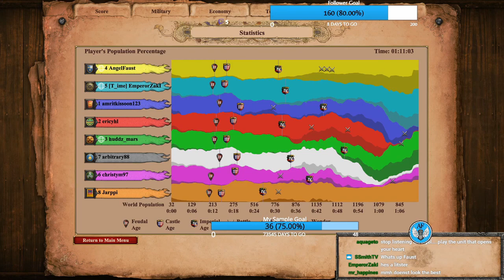Heavy Carrying Huddz with Franks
Huddz dying to heavy Pressure, so I must rescue from Pocket.